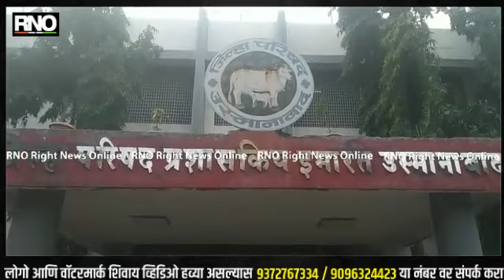OSMANABAD | तीन दिवस सर्वसाधारण सभा घेण्याचा प्रयत्न आहे तो टक्केवारीची बोबाबोंब होऊ नये म्हणुन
उस्मानाबाद जिल्हा परिषदेची कार्यकाळातील शेवटची जिल्हा परिषद सर्वसाधारण सभा मंगळवार दि १५ रोजी दुपारी १ वाजता आयोजीत केली होती . या सभेपुर्वी अध्यक्ष अस्मिता कांबळे यांच्या दालनात सर्वपक्षीय जि.प. सदस्यांच्या बैठकीचे आयोजन सत्ताधाऱ्यांनी करत बैठक तब्बल दीड तास उशीर केला . या बैठकीत प्रशासक आल्यानंतर निधी मिळनार नाही म्हणुन तीन दिवस सर्वसाधारण सभा घेण्याचा प्रस्ताव ठेवला मात्र मागणी करूण दिवसभरही सभा घेतली नाही आत्ताच केवळ प्रशासकिय मान्यता घेण्यापर्यंत तीन दिवस सर्वसाधारण सभा घेण्याचा प्रयत्न आहे तो फक्त घेतलेल्या टक्केवारीची बोबाबोंब होऊ नये म्हणुन हा प्रयत्न असुन आम्ही तो हाणुन पाडू असे मत राष्ट्रवादीचे सदस्य प्रा ज्ञानेश्वर गीते यांनी व्यक्त केले . सभा चालू होताच कॉग्रेस गटनेते प्रकाश आष्टे यांनी मिळालेला डीपीडीसी निधी व मंजुऱ्यावर उत्तर देताना आध्यक्ष अस्मिता कांबळे यांनी जोपर्यंत मान्यता निधी मागणी होत नाही तोपर्यंत सभा चालू म्हणत निघुन गेल्या . यानंतर काही सदस्यांनी गोंधळ केला .

बाईट - प्रा ज्ञानेश्वर गीते , जि प सदस्य राष्ट्रवादी काँग्रेस .